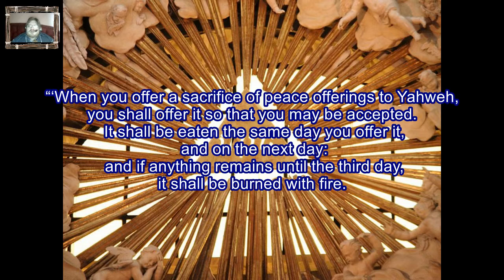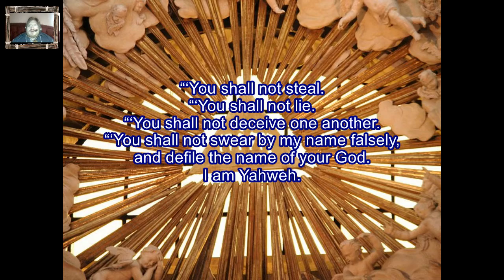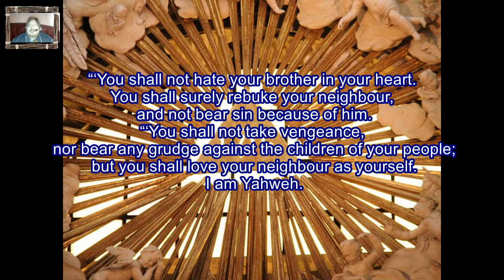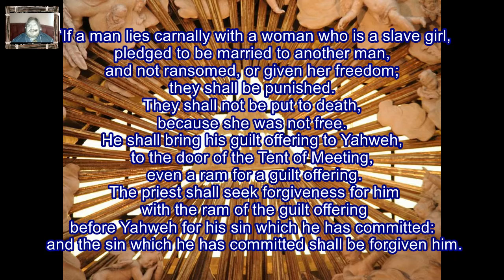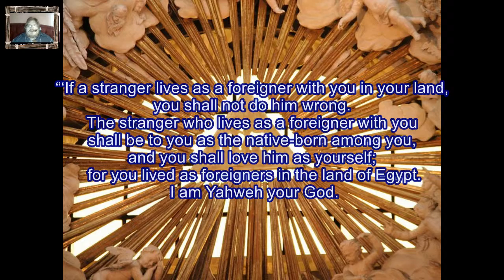Daily Visual Bible: Leviticus 19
God goes through the laws he wishes his people to obey